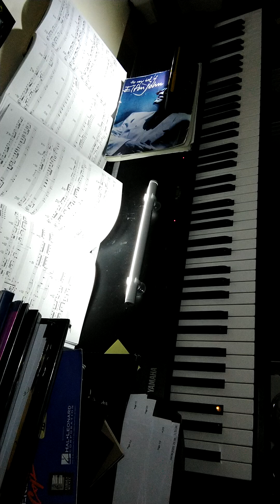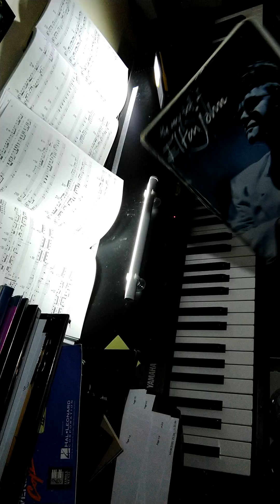'Someone saved my life tonight' cover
piano practice from sheet music book of Elton John